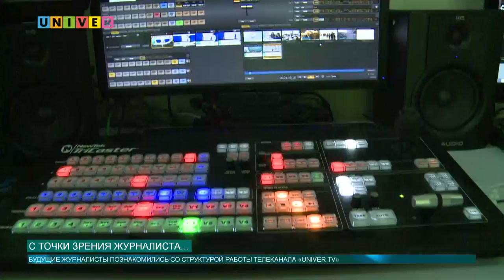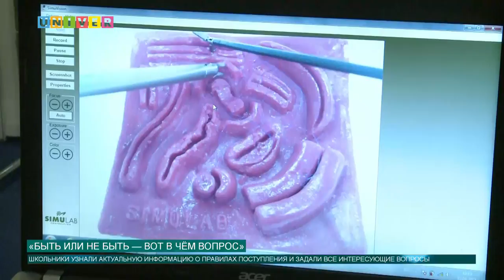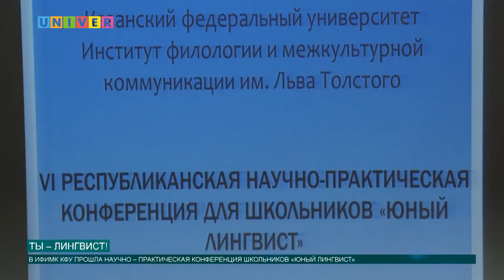Новости КФУ от 06 04 2017